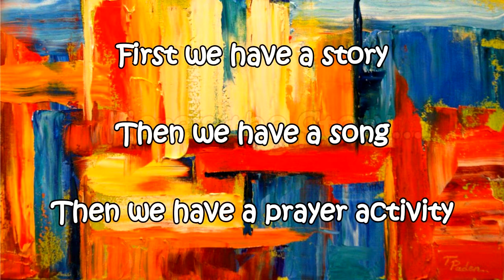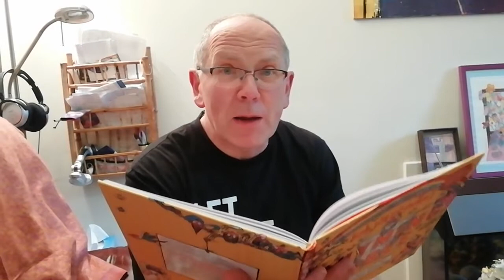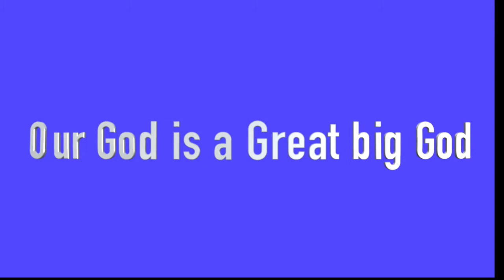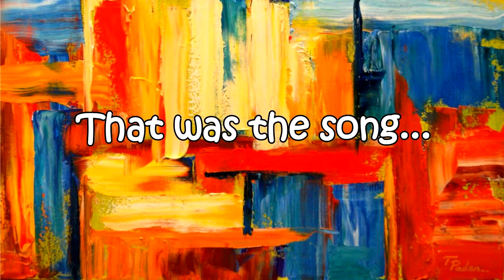Holy Trinity Tulse Hill All Age Extras - 11-07-21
We're still with the Rhyming Bible and part twoof the story of Moses.